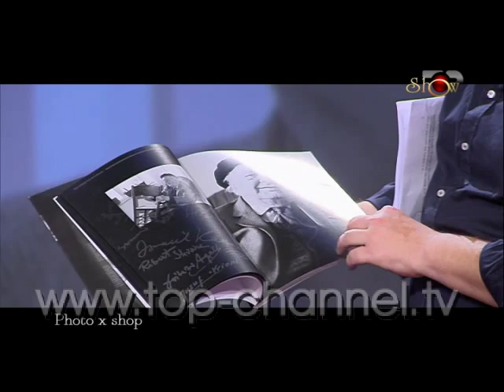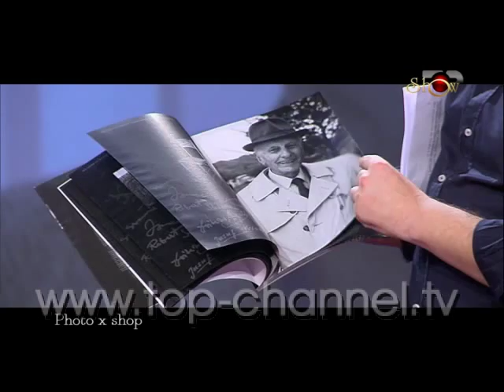Top Show, 26 Shkurt 2015, Pjesa 3 - Top Channel Albania - Talk Show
Tema: Photo x shop
Te ftuar: Lutfi Dervishi, Roland Tasho, Armand Sallabanda, Matilda Tërpollari, Edvina Meta, Fioralba Dizdari, Vivian Canaj, Bevis Fusha